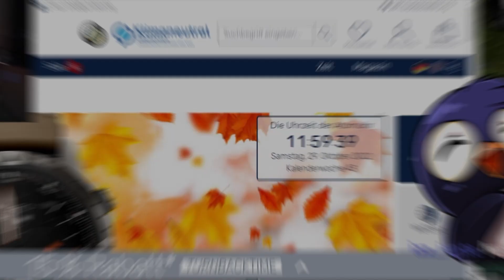Das ERSTE MAL WARDEN mit UNSYMPATHISCHTV und REPAZ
Hey Freunde heute haben wir in CraftAttackk 10 das erste mal den WARDEN abgecheckt zusammen mit @unsympathischtv und @Repazmois  ! Wenn ihr mehr solcher Minecraft Videos sehen wollt, dann schreibt mir das gerne mal in die Kommentare.
Viel Spaß :)